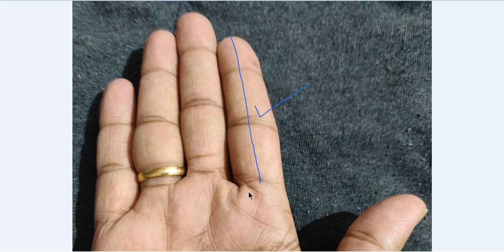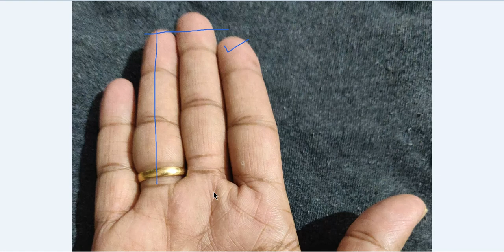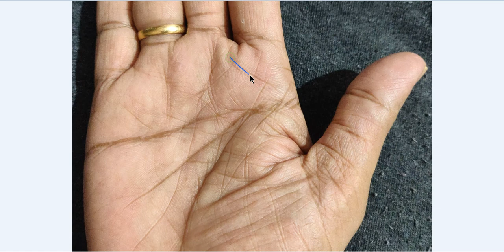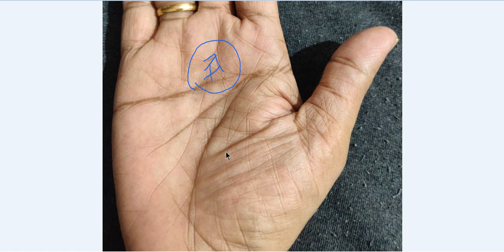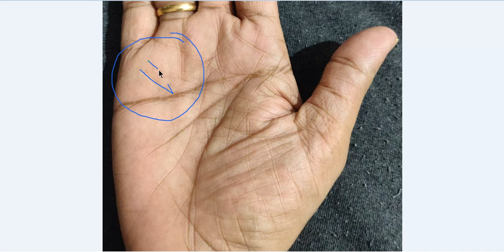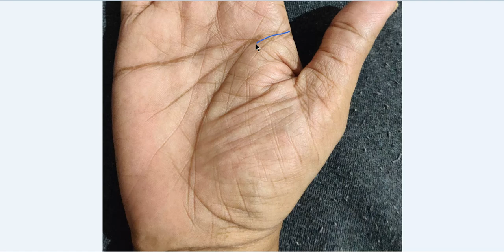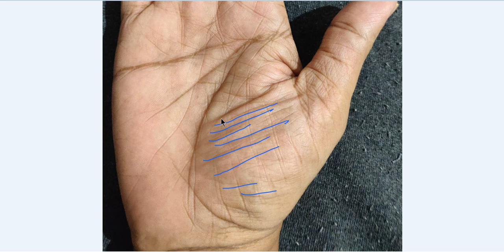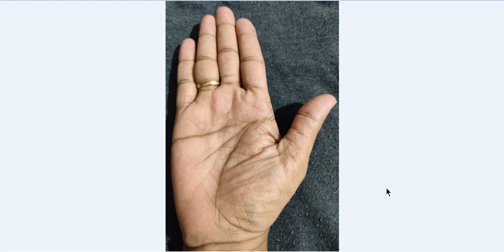क्या आपके हाथ पर भी है ऐसा भाग्यशाली चिन्ह, ये बना सकता है आपको धनवान - Rajiv The Healer